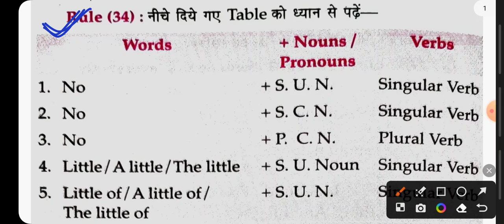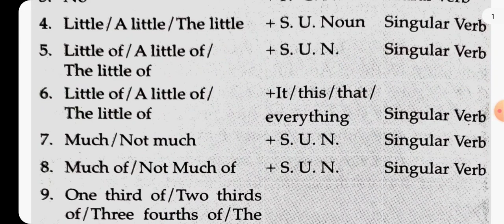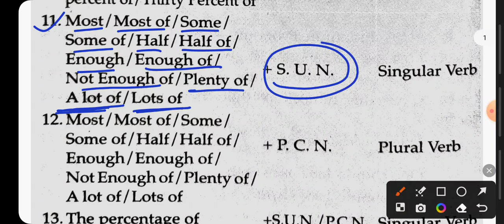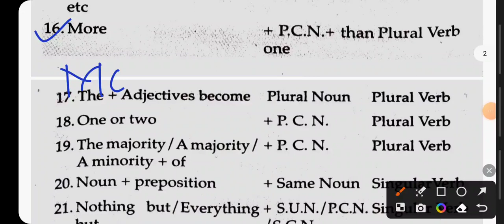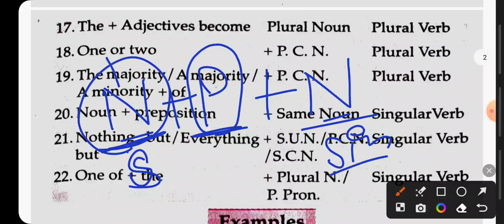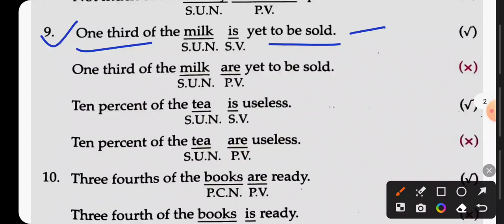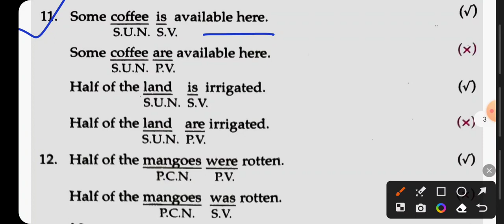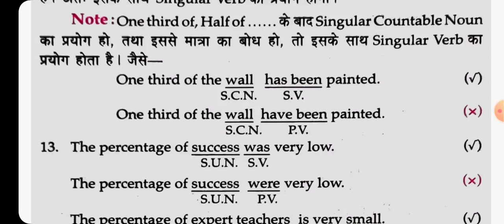🎯English Grammar Rules : English Grammar Full Course । Part-7 Syntax Subject-Verb Agreement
English Grammar Rules : English Grammar Full Course । हिंदी में सबसे आसान
What are the 12 basic rules of grammar?
What are the 4 types of grammar?
What are the 7 types of grammar?
What are basic English grammars?